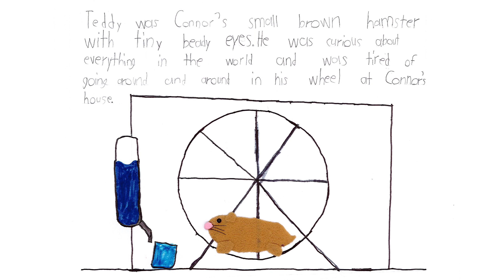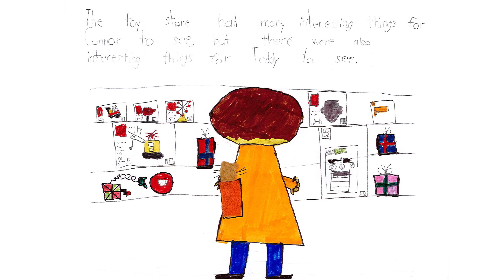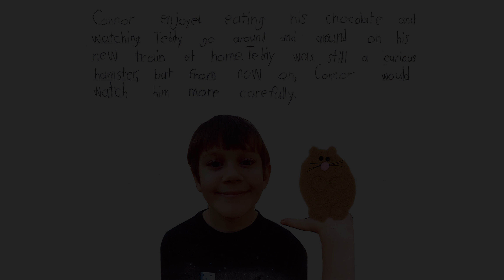A Pet in a Pocket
By Connor D.
Second Grade

The PBS KIDS Writers Contest encourages children in grades K through 5 to submit their own original illustrated stories for great prizes. Visit writeonkids.org.